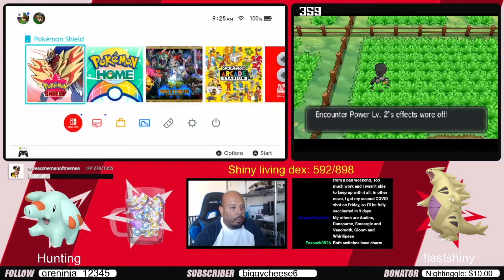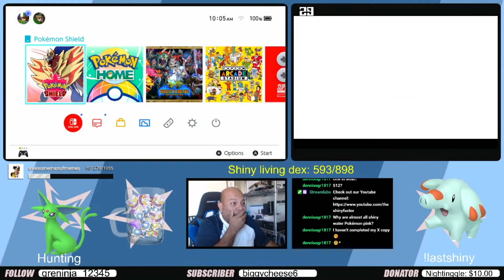Live Shinies: Illumise, Phamphy, Bronzong, Qwilfish, Skiploom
I found all of this shinies and I didnt want to make videos so one is enough.  I feel so good about it.